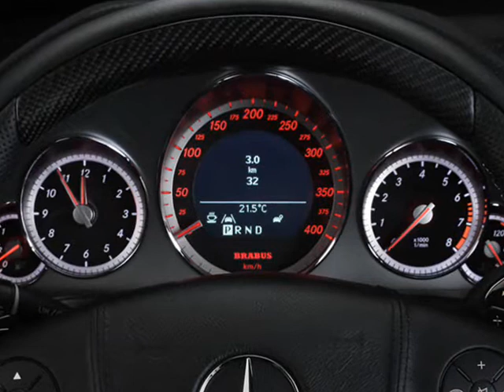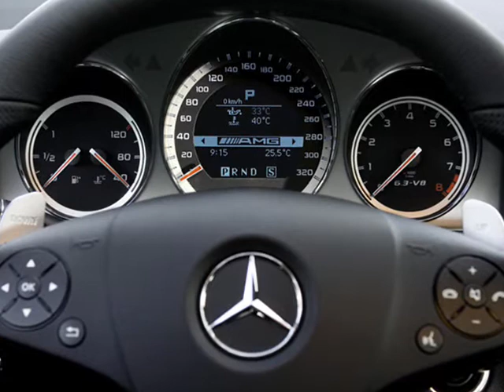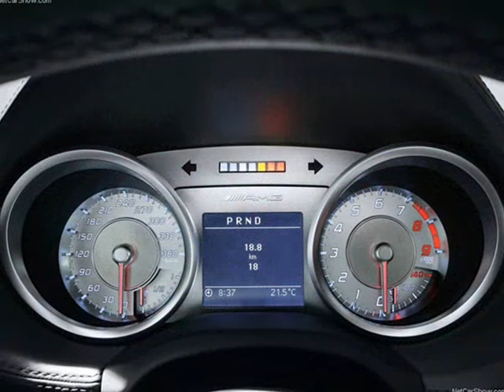Mercedes-Benz, BRABUS, AMG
My video. post comment.